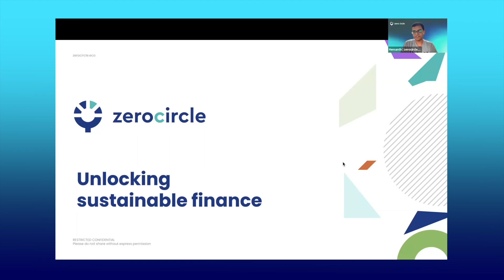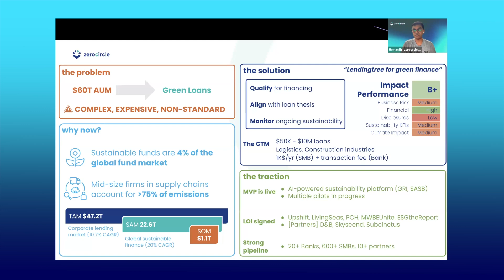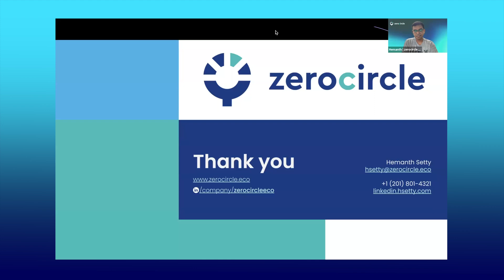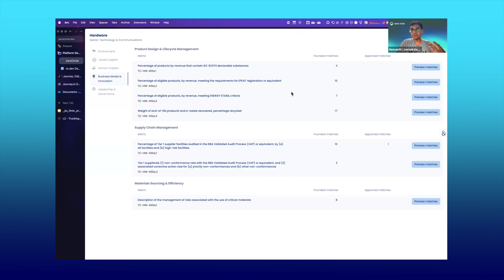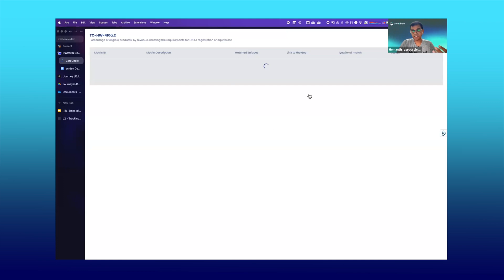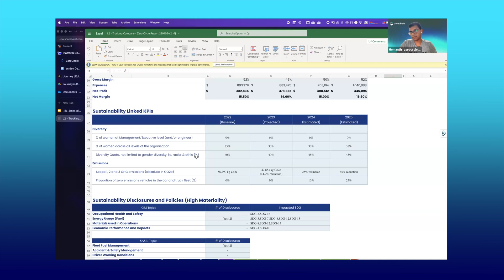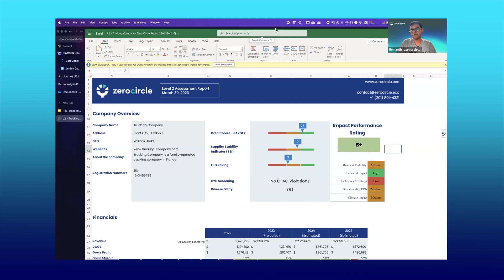The Future of Finance is Green: Zero Circle's Proprietary AI Model and Scoring System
Get ready to discover how sustainable finance can revolutionize the business-to-business ecosystem with Zero Circle! In this eye-opening presentation, Hemanth Setty, the founder of Zero Circle, introduces a B2B green finance marketplace that aims to unlock sustainable finance opportunities within the business-to-business ecosystem. With a focus on small and mid-sized programs and banks looking to invest in green finance, Zero Circle seeks to bridge the gap between available capital and green finance investments. Join us on this journey of discovery and learn how Zero Circle is paving the way for a brighter future!

The presentation begins with Hemanth Setty outlining Zero Circle's mission to unlock sustainable finance opportunities within the B2B ecosystem. He highlights that while there is significant capital available in the form of loans and pension funds, a major portion of these funds is not being directed towards green finance investments. This presents a challenge for the financial sector in deploying money towards sustainable initiatives.

To address this challenge, Zero Circle employs a proprietary AI model to drive impact and establish a scoring system for evaluating impact performance based on the lenders' scorecard criteria. The platform is initially focused on the logistics and construction industries, catering to loan amounts ranging from

50,000to10 million. A mere 4% of the fund market is dedicated to sustainable loans, creating a substantial gap in meeting Net Zero commitments.

The speaker provides a demonstration of the Minimum Viable Product (MVP) of Zero Circle's sustainability platform. The platform allows organizations to set up their sustainability profiles, supporting existing standards like SAS V and GRI. Companies are required to report on various metrics categorized under different sustainability aspects. The presentation acknowledges the long-term nature of sustainability challenges.

The AI model developed by Zero Circle helps banks design scorecards to evaluate sustainable initiatives, considering both financial and sustainable indicators. This model leverages third-party partners to gather company information and assign scores. It identifies financial projections for past and upcoming years, as well as Key Performance Indicators (KPIs) from concept databases.

Zero Circle also offers matchmaking for loans, connecting banks with organizations for assessment purposes. The platform's matchmaking feature is designed to ensure that the right projects are matched with the right lenders, with a focus on sustainability and impact.

The presentation concludes with Hemanth Setty discussing Zero Circle's banking partnerships and global goals. He emphasizes that Zero Circle is committed to working with banks and organizations to promote sustainable finance and achieve Net Zero commitments. The speaker stresses that sustainability is not just about being eco-conscious; it's about understanding our impact on the planet and taking responsibility for our actions.

In conclusion, this presentation by Hemanth Setty on Zero Circle highlights the challenges faced by the financial sector in deploying money towards sustainable initiatives. It introduces an innovative solution that leverages AI technology to drive impact and establish a scoring system for evaluating impact performance. The presentation emphasizes the importance of sustainability and taking responsibility for our actions. The lesson that we can take away from this video is that sustainable finance can pave the way for a brighter future, but it requires commitment and action from all of us!